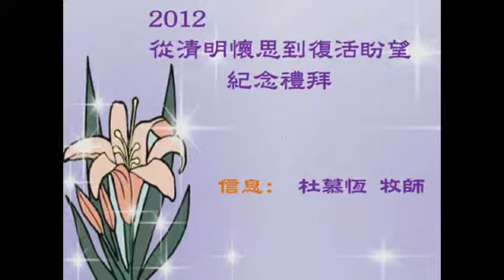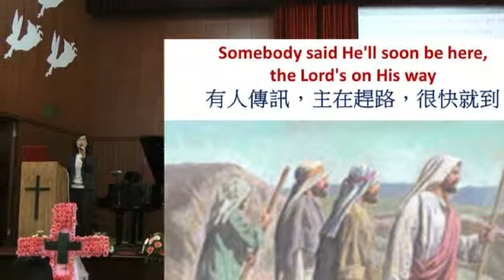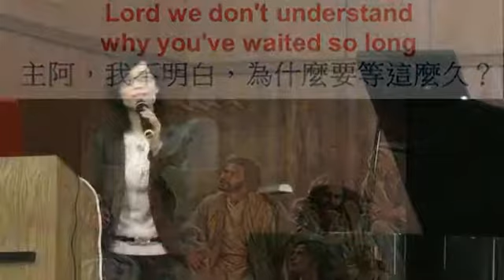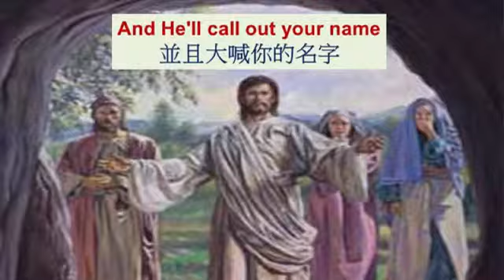2012-03-31訊息分享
訊息分享
講題:從清明懷思到復活盼望
杜慕恆牧師主講
詩歌演唱:程秀卿